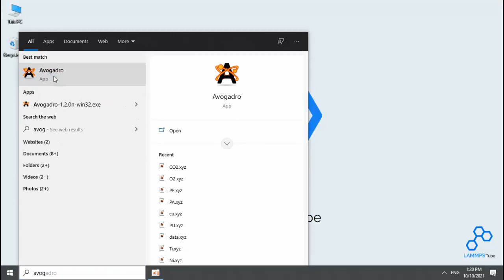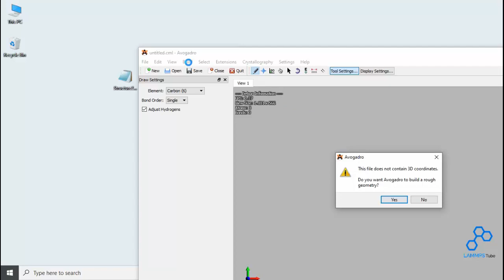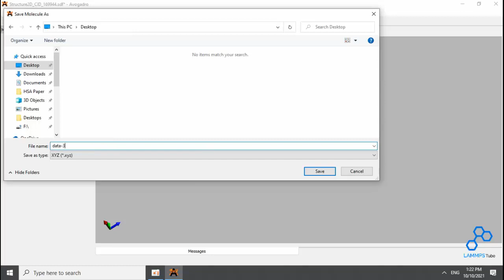Convert 2D Atomic Structure to 3D One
The Auto Optimize tool of Avogadro software continuously optimizes molecular geometry through molecular mechanics. This tool provides an interactive interface, allowing you to manipulate a molecule while it’s molecular geometry is being optimized. Also, 2D structure can be converted to 3D one by using this tool.